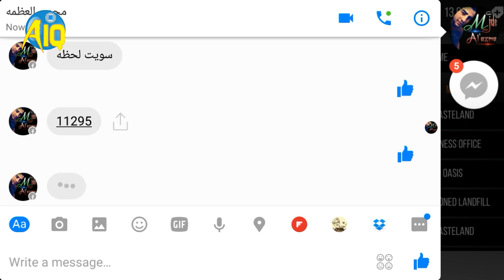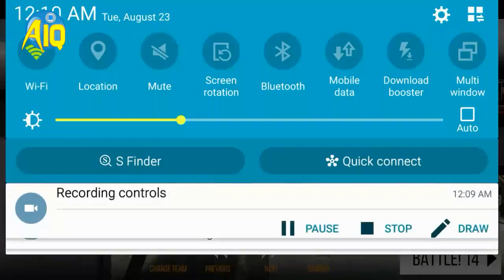تجربة C4 في Modern Strike Online مع المحشش تيوب وأستاجرت سلاح AA13 كيم بلي خرافي على آندرويد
تجربة c4 في Modern Strike Online إصدار 1.14 مع صديقي المحشش تيوب 😄

العبة متوفره فقط على Android!

افتح ضغط وانقل ملف data اصفر إلى Android / obb وثبت apk وانطلق

لاتنسوا الصلاة على محمد وآل محمد